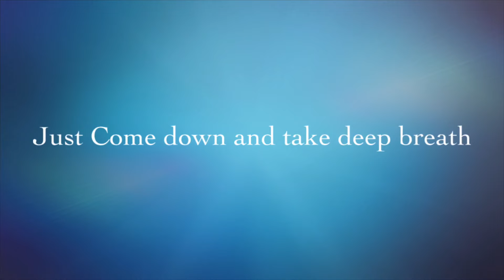Best Satisfying Video For Stress Relief | Mind Relaxing Video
Meditation Music | Relaxing Sleep Music ~ Deep Sleeping Music ,Relaxing Music ,Stress Relief

Meditation Music | Deep Sleep Music | Calm Music

Hello Friends,

Your Most Welcome on my Channel Purify Meditation & Relax  |

As per  Channel name you can understand its related to purification, it can be mind ,negativity , unbalanced thoughts, uncomfortable thoughts,and many more . I will give you peaceful and relaxing video through that you can relax your mind and purify all negativity.
So Friends If you like them please share with friends and show some love so that it can bost my confidence and I can make more peaceful videos for you
Have a nice day to all take care